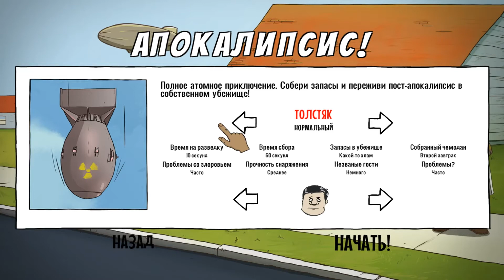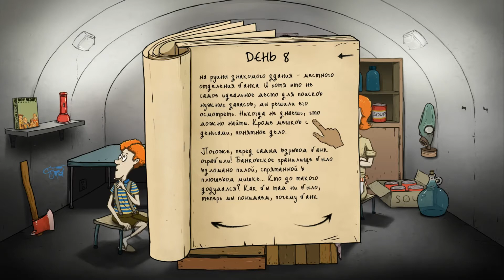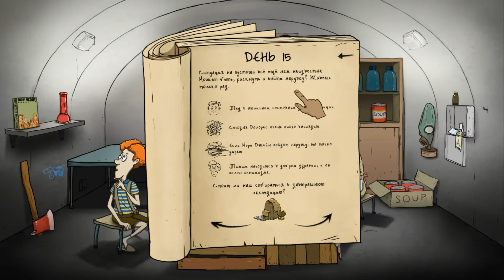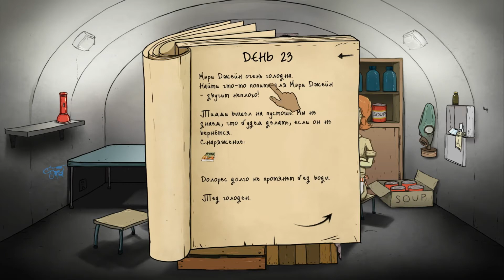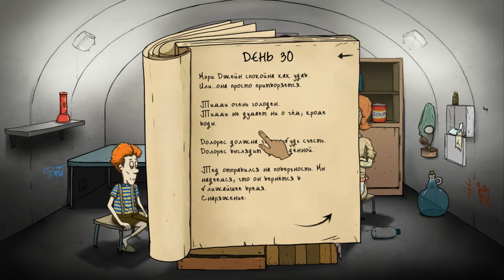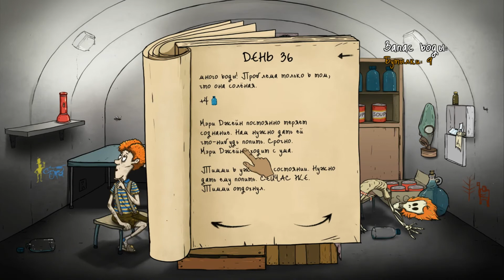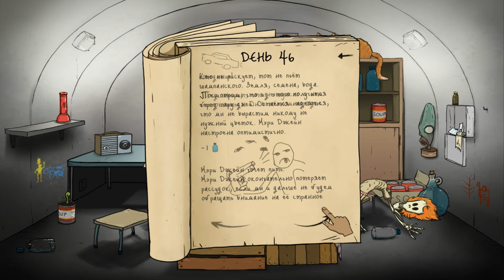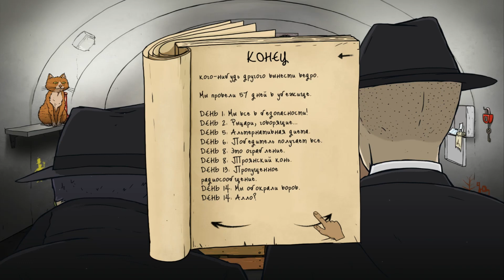Апокалипсис в самом разгаре! - 60 Seconds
Всем снова привет! Свами САНЁК 230! И сегодня я вас порадую этим видео.